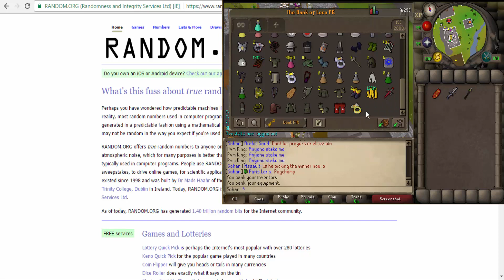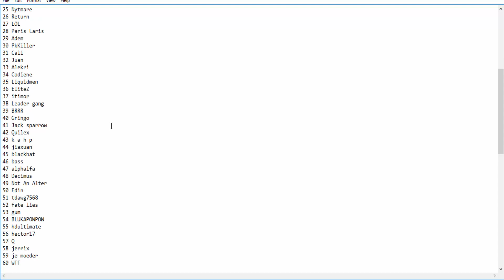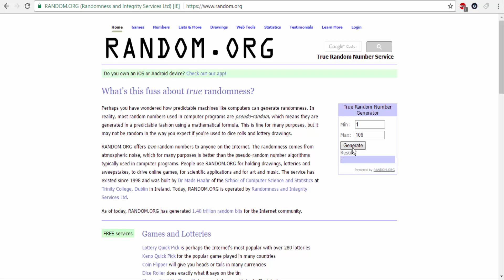[LocoPK] Controlling the Deep Wilderness | Giveaway Results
Like these videos on the forums! It would help me out a lot! :)